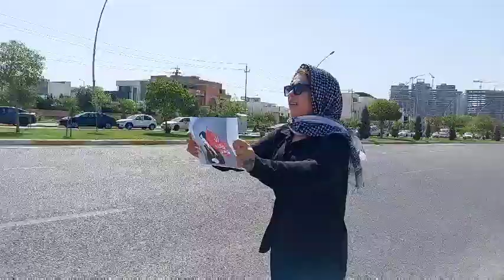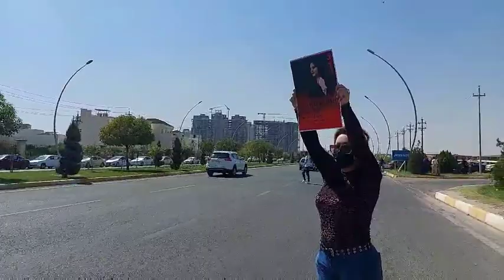دوو خانمی ڕۆژهەڵاتی کوردستان بەم شێوەیە دژایەتیی کوشتنی ژینا ئەمینییان لە هەولێر دەکرد